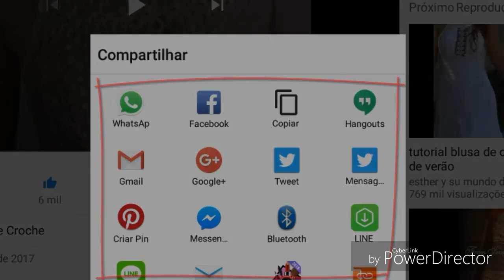2 DICAS PARA INICIANTES HD